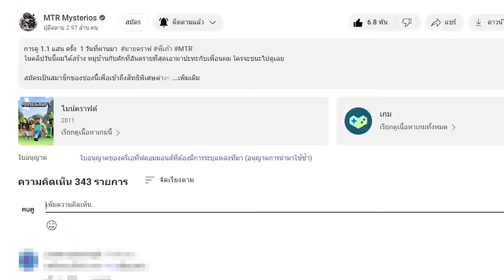🔥โคตรโหด!! ผมแอบสร้าง "บ้านผีสิง" ที่น่ากลัวที่สุดในโลก เพื่อสิ่งนี้..!! (Minecraft)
วันนี้ผมได้สร้างบ้านที่น่ากลัวที่สุดในโลกมายคราฟ ใครก็ตามเข้าไปไม่มีทางออก ผมจะทำสำเร็จไหม